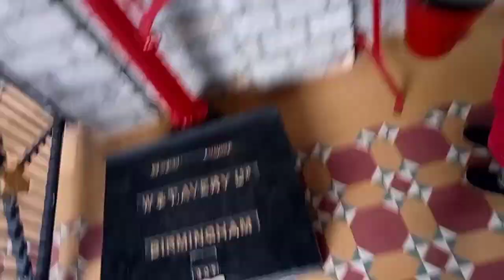Влог 34. Все изменилось в лучшую сторону. Гуляем по музею поездов. часть 1